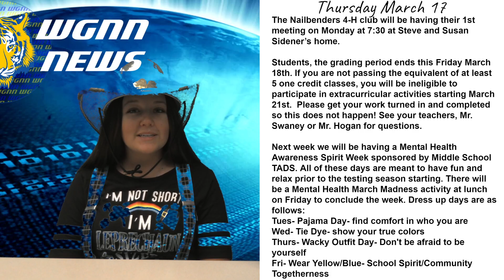WGNN HS Morning Announcements 03.17.2022